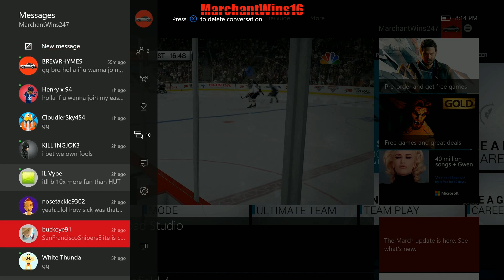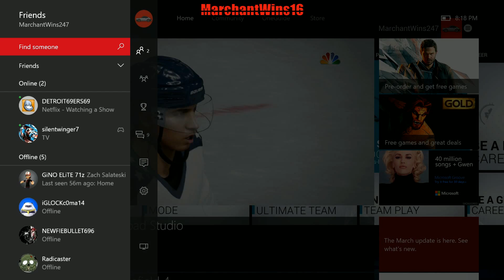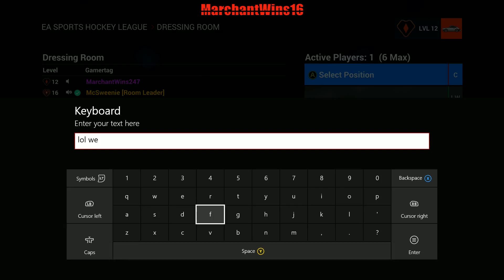NHL 16 (Part 7)